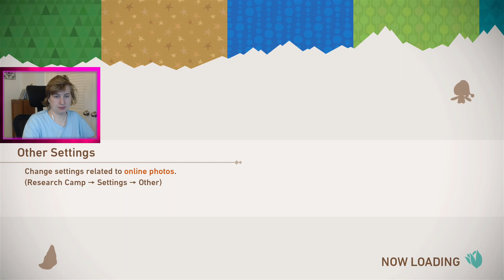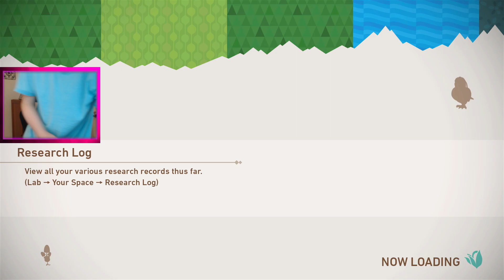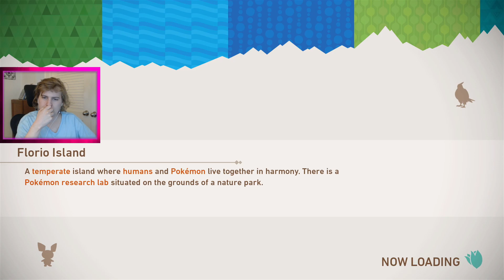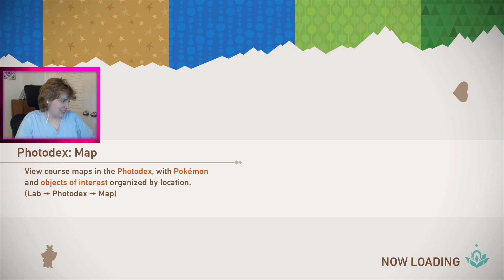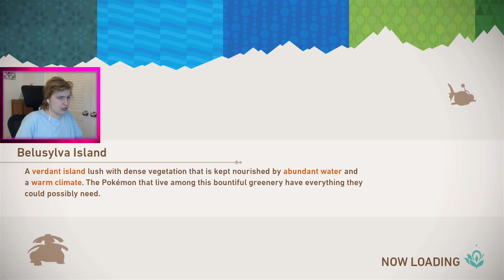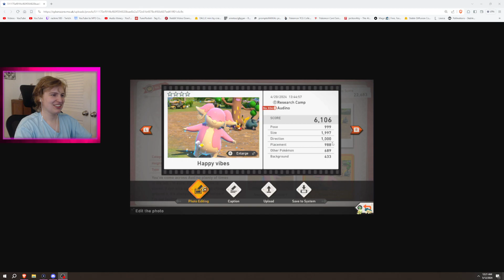Only 5 Diamonds Remain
00:00 New Pokémon Snap